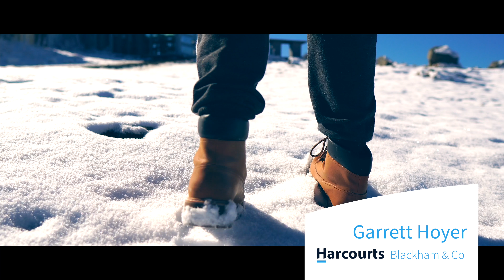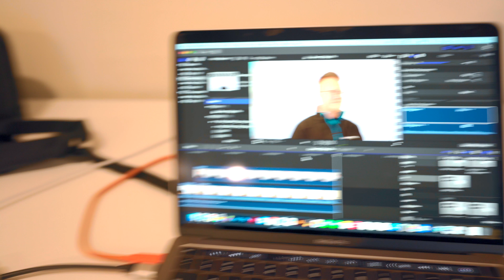Meet Garrett Hoyer 🤍📷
At Harcourts Blackham & Co not only are we passionate about property we’re passionate about our people.

Every Monday we will bring you an intimate insight into our team and their diverse backgrounds which contribute to creating an unforgettable client experience.

We’re always on the look-out for new people to join the team and we’re sure you’ll love being part of the Harcourts Blackham & Co family.

blackhamandco.co.nz/home/about/career-opportunities